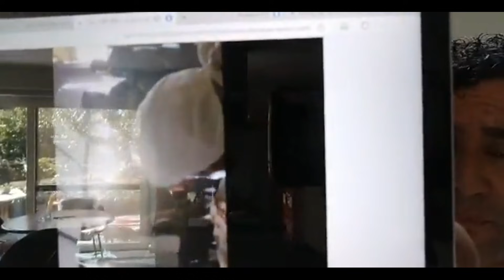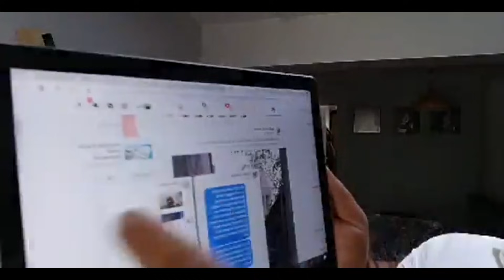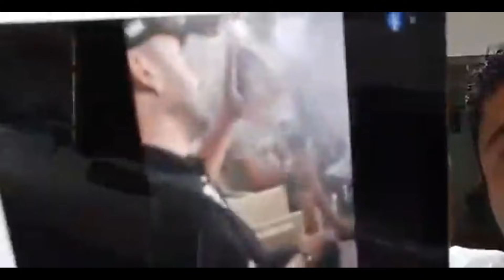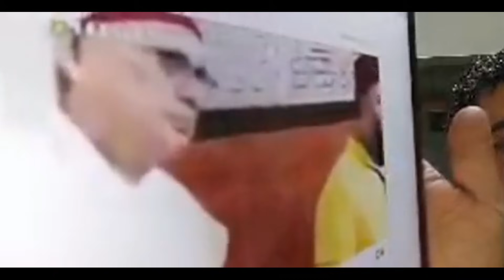مصطفى الخلفي والشعب المغربي الحر